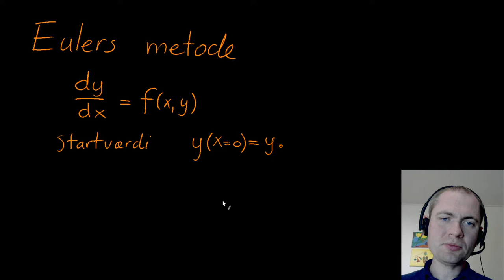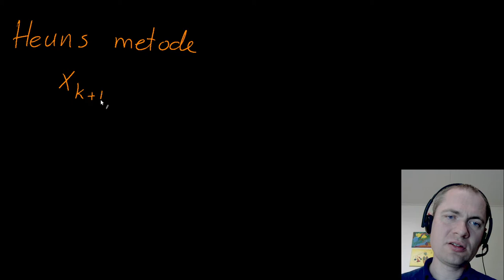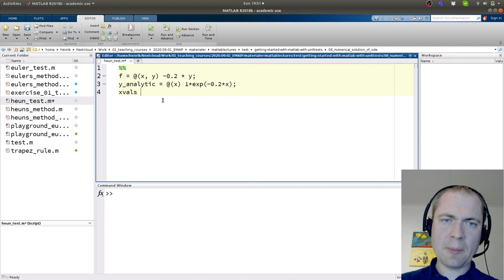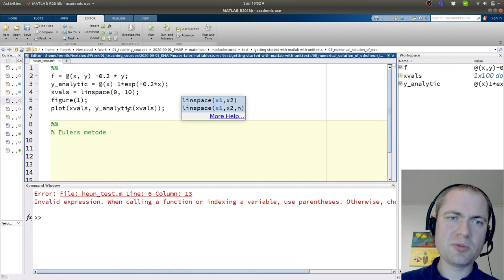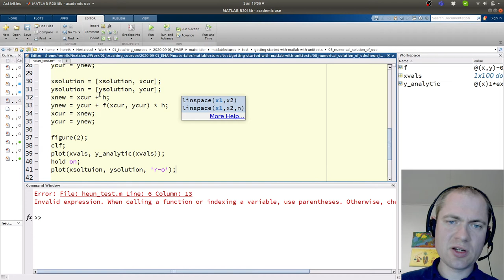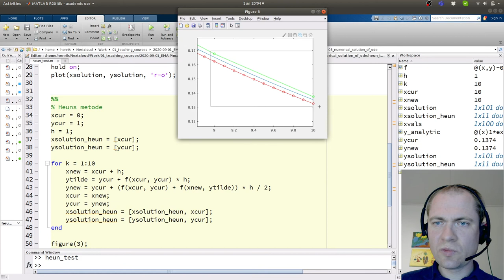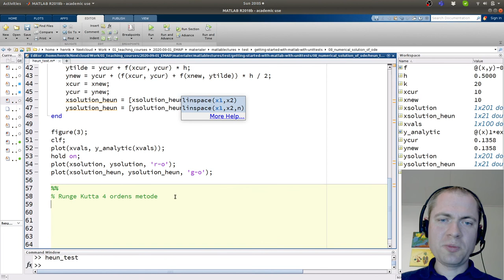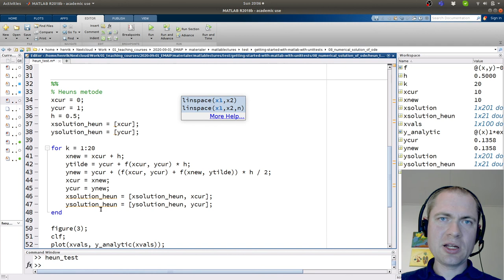Eulers og Heuns metoder til at løse differentialligninger numerisk